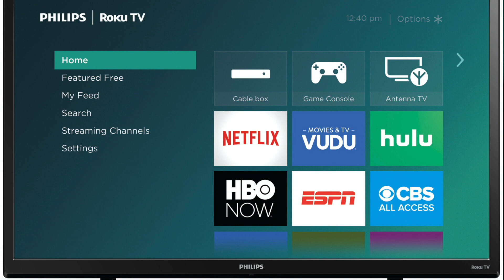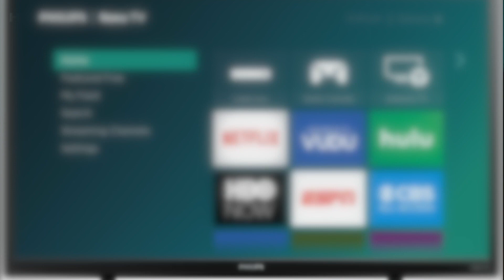How To Get Apps on a Philips Smart TV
In this video, I show you how to get apps on a Philips Smart TV. A step by step way on how to do this.

If you don't have a smart TV you can make it smart with these: